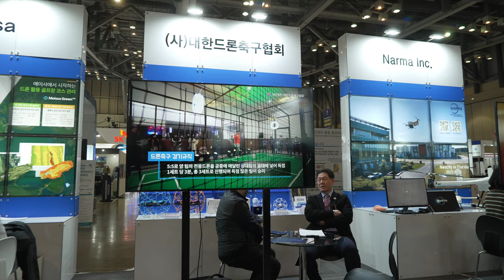드론쇼코리아2023 대한드론축구협회 NARMA 만물공작소 IONE KAT 20230225